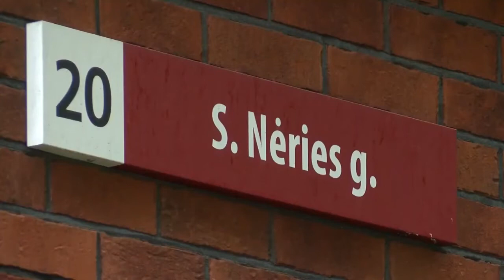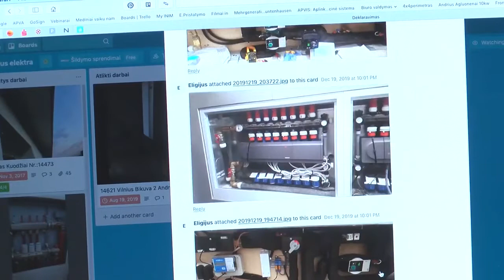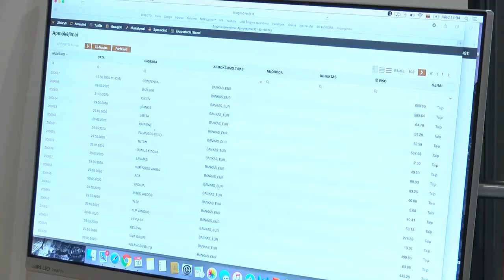„Uponor" - šildymo ir vėsinimo sistemos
„Uponor“ partneriai UAB „Šildymo sprendimai“ dalinasi patirtimi dirbant su mūsų produktais. Patalpų šildymas bei vėsinimas paviršiais - efektyviausias energijos vartojimo būdas, užtikrinantis komfortišką temperatūrą pastatuose, bet kuriuo metų laiku

Kontaktai:
UAB „Uponor“
Ukmergės g. 280, 06115 Vilnius, Lietuva